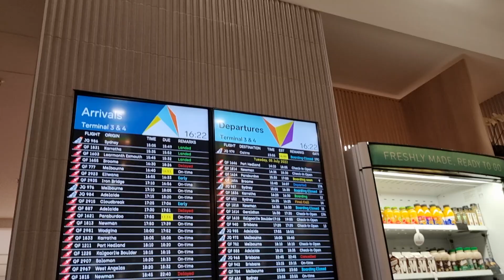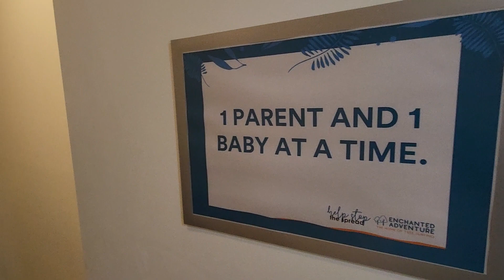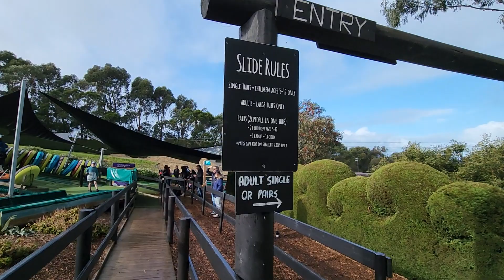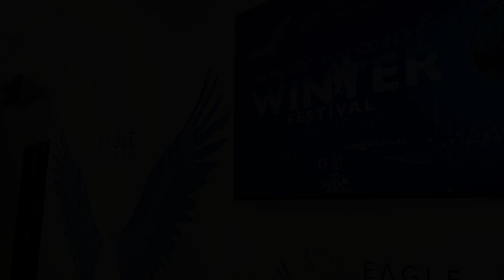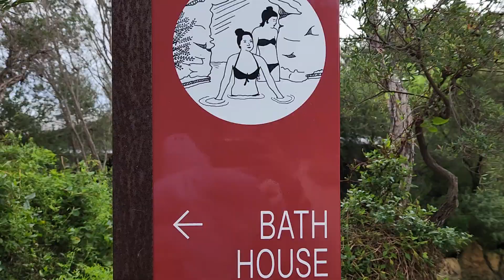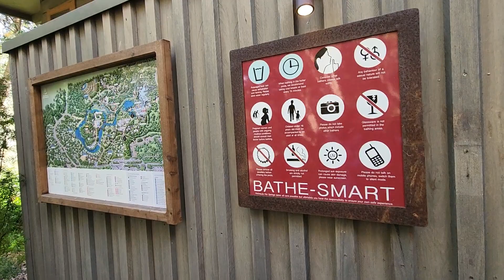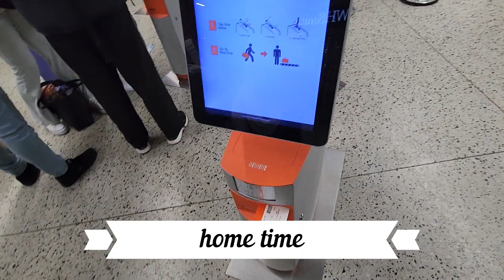PERTH TO VICTORIA TRAVEL | SNOW & HOT SPRING IN AUSTRALIA | TRAVELLING WITH KIDS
Our little adventure, first airplane experience of my youngest son (9 months).
Our first snow and hot spring experience in Australia. It was so much fun.